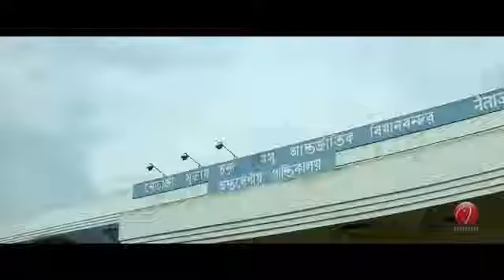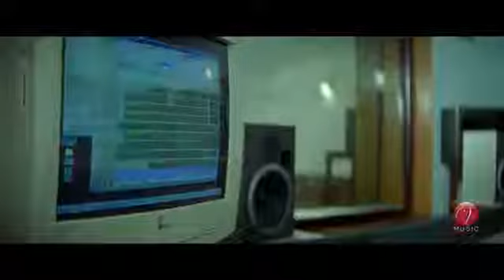Singer Swarnalatha Bengali song ----- Porabasi Dak Diye Jaye (Sathi )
Singer Swarnalatha Bengali song